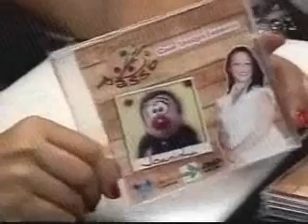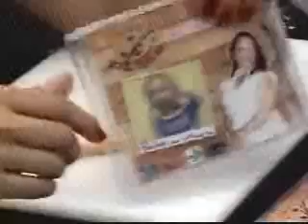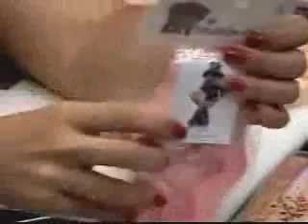bonecos humanizados rosto, perna e braços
Sou Evelyn Fonseca . Pedagoga, Escultora e professora de artes alem de ser Lider treinadora de empreendedoras .
Esse canal é reservado para você! Procuro mostrar através desses vídeos como a arte de modelar faz bem, como você pode aprender com qualquer idade e gastando pouco! Não deixem de praticar!
Não esqueça de compartilhar e clicar GOSTEI no vídeo!